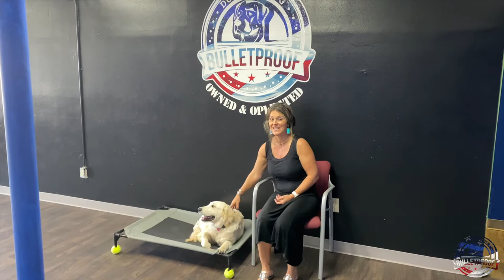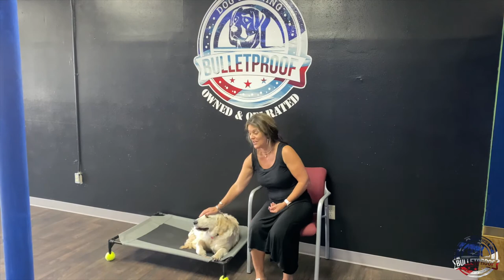Amazing Transformation | “Banks” | Golden Retriever